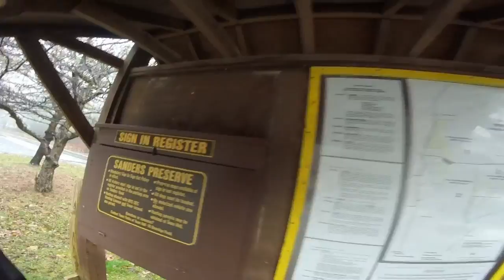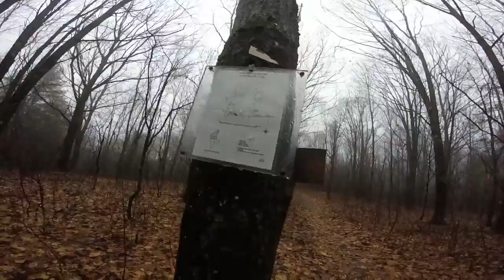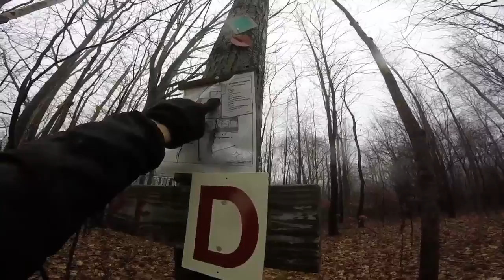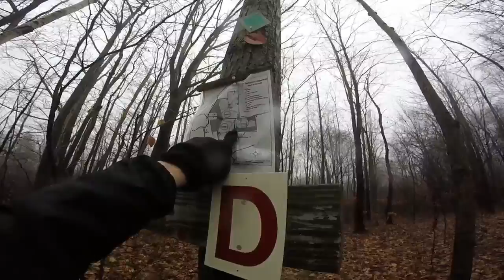Sanders Preserve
A nice wet hike around the Sanders Preserve in Glenville, NY. Fairly uneventful until the discovery of a nice waterfall at around 9 minutes. A gentle walk with little elevation gain.